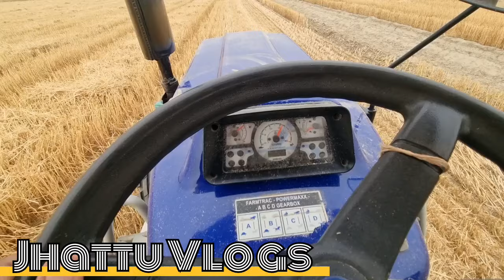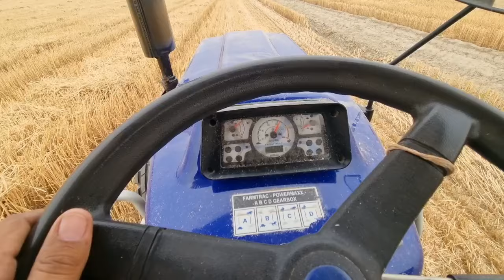Machine Da Cross Khrab Ho Giya 😱 | Straw Reaper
straw reaper
tudi ali Machine
machine tudi ali
tractor
farmtruck60
straw reaper machine
vlogs
Punjabi vlogs